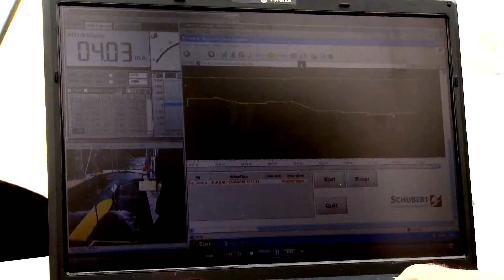Energy Globe Award Austria 2010, Kategorien- und Gesamtsieger - Kategorie Feuer (Niederösterreich)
Stromboje liefert feinsten Öko-Strom in der Wachau